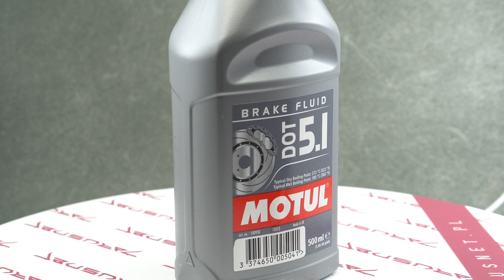Motul DOT 5.1 płyn hamulcowy 0,5L - jarusnet.pl